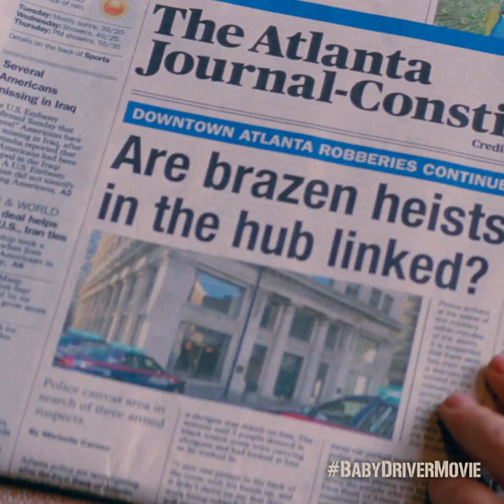Baby Driver Trailer with Exclusive Intro from Jon Hamm -- Regal Cinemas [HD]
Baby Driver opens at Regal Cinemas on June 28, 2017.

Director: Edgar Wright
Writer: Edgar Wright
Stars: Ansel Elgort, Lily James, Jon Hamm